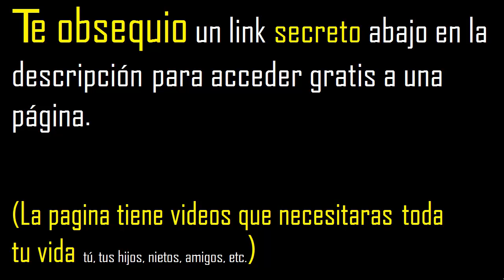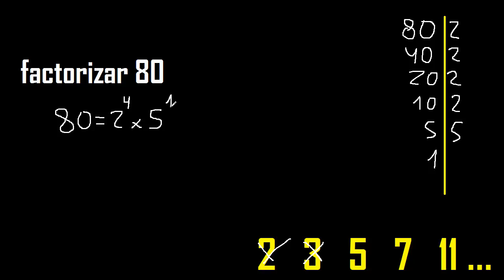factorizar 80 , descomponer un numero en factores primos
factorizar un numero en factores primos
descomponer un numero en factores primos
factorizar en factores primos
descomponer en factores primos